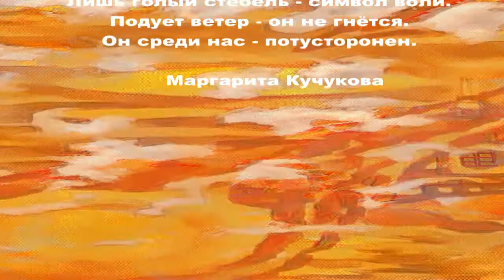Тетрадь моих былых ,волнений......Маргарита Кучукова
Маргарита Кучукова
Я с равнодушием листаю
Тетрадь моих былых волнений.
Так лепестки с цветка срывают.
Так утихает птичье пение.
И ничего не остаётся.
Лишь голый стебель - символ воли.
Подует ветер - он не гнётся.
Он среди нас - потусторонен